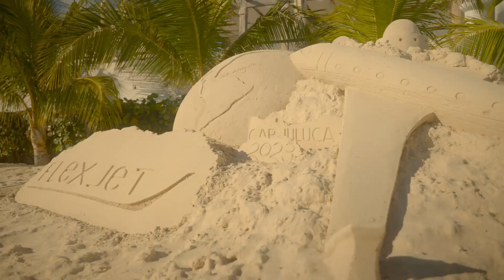Flexjet's Chairman's Club Event - Cap Juluca 2023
Beautiful CapJuluca with its exquisite villas and gorgeous white-sand beaches was the flawless location to kick off Flexjet's Chairman's Club Event Series. Journey again with us as we continue the celebration in Lake Como in 2024!